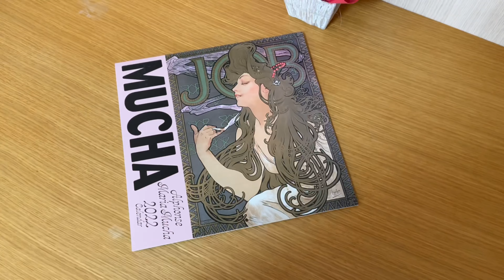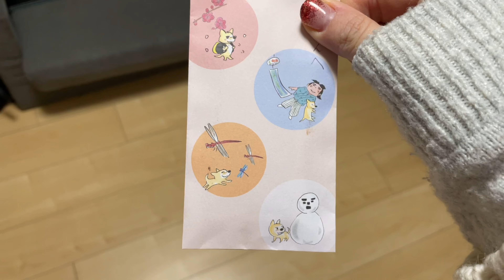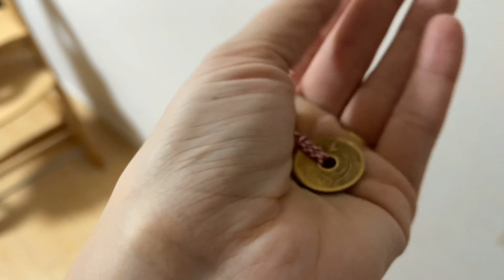Gaijin Housewife Diaries [016] LIFE in JAPAN Celebrating Japanese New Year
Hello and welcome to the Gaijin Housewife Diaries LIFE in JAPAN series! This is a weekly vlog about my life as a gaijin housewife and work from home mom in Japan! This week was the week leading up to Japanese New Year. We attended the yearly family Mochitsuki event. On New Year's eve we had Toshi-koshi soba at my husband's parents' house and then we ate Osechi on New Year's Day.

Thank you for clicking on my video!😊 Please turn subtitles on!🤩

(Please note that in this video, due to time constraints, languages except English are auto-translated.) 時間が短いため、日本語の字幕は自動翻訳です。

I'm Nucci, and I'm here just making cute little videos about my life in Japan 💛💛💛
I'm a work from home mama to a two year old girl! I've lived in Japan since 2008 and I'm a freelance translator!
I try to live my life focusing on my family, taking things easy, being creative and cooking and eating good food!
Please say hi in the comments! My purpose with this channel is to document the happiest parts of my life and make friends with people all over the world who share my love of Japan!

★CHAPTERS: hop and skip around 😁
00:00 Mochi Pounding
02:50 Making Mille Feuille Hotpot
05:25 New Year's Eve Soba Noodles
06:20 Cleaning up for the New Year
08:55 New Year's Day Osechi